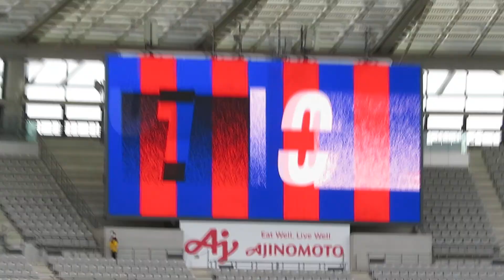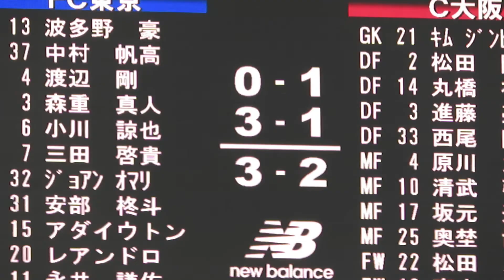決勝点のセットプレー(2021.3.6@あじ☆すた)